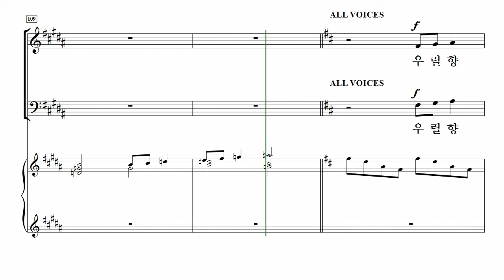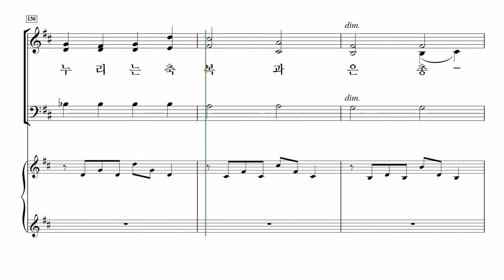[중앙아트] 영광의 혼성 3부 찬양곡집 Vol. 3 24. 눈을 들어 세상 바라보라 - 소프라노 MIDI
손동현 편

24. 눈을 들어 세상 바라보라 - John Rutter 곡